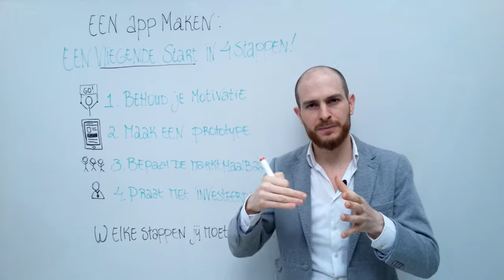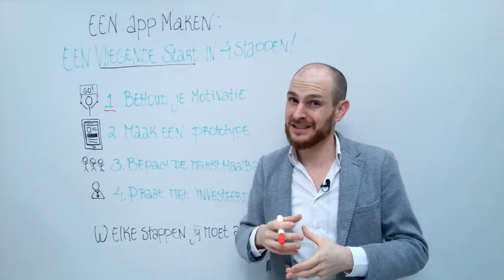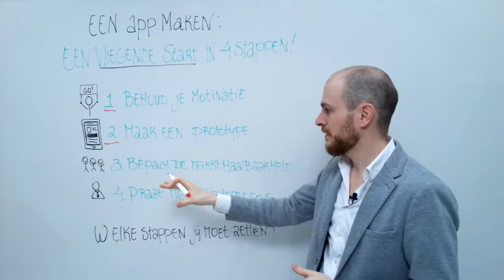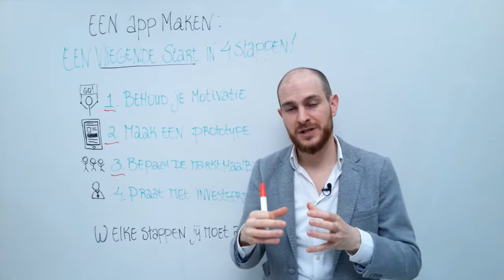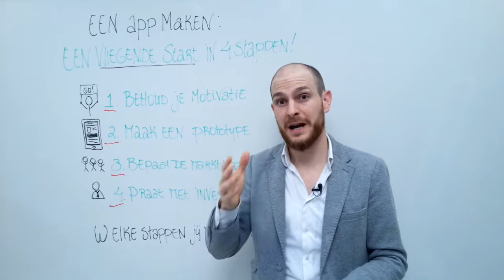Een app maken: maak een vliegende start in 4 stappen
Voordat je verder leest, Stop! Een app maken kan nu een groot obstakel lijken, maar dat is het niet. Als je het maken van een app vergelijkt met het beklimmen van een berg, dan is het halen van de top ver weg. Maar als je begint met het zetten van die eerste stap, dan kom je er wel. Misschien moet je onderweg rusten, iets drinken of zelfs overnachten; het gaat in kleine stappen. Maar... als je eenmaal die top bereikt, dan heb je zo'n prachtig uitzicht dat je de heenreis al bent vergeten!